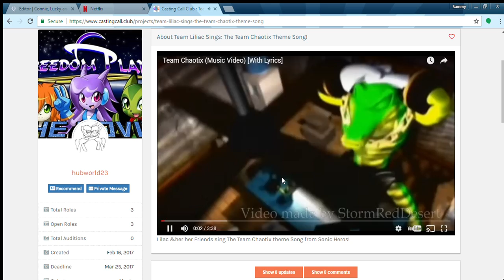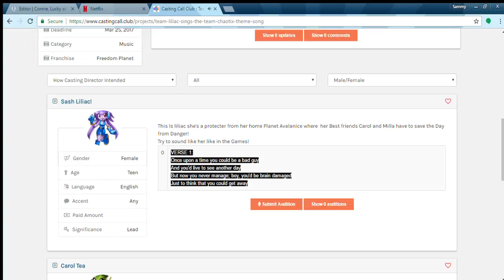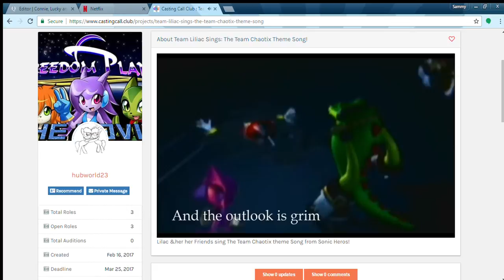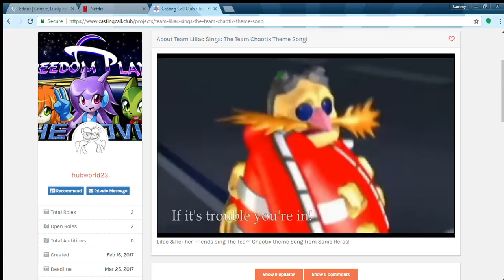Please Help Auditions for Liliac Carol & Milla!